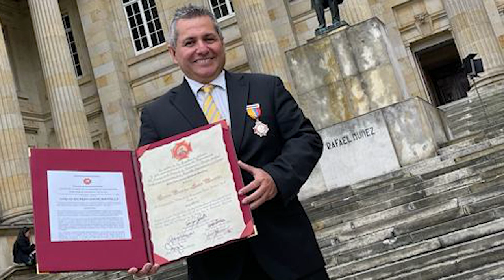Ricardo Soler - 2/2 - Entrevista con Otoniel Zapata M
En el Salón Elíptico del Capitolio Nacional, de manos del Presidente de la Cámara de Representantes y de la Dra. Mary Anne Andrea Perdomo, recibió Ricardo Soler la Medalla del Orden de la Democracia Simón Bolívar en el grado de Cruz Mayor Oficial por el trabajo a lo largo de 19 años ininterrumpidos, promoviendo el TC 2.000 Colombia, promoviendo el periodismo asociado a los deportes a motor, impulsando nuestro programa de responsabilidad social y propendiendo por un automovilismo equitativo, incluyente y accesible, destacándolo siempre como Automovilismo Orgullosamente Colombiano.
Dijo en el momento Ricardo: Quiero dedicarles a todos ustedes este logro, esta condecoración, porque esta historia sólo se ha podido escribir gracias a la pasión y determinación de todos ustedes, en cada una de las carreras y en todas las actividades que han realizado con mi amado TC 2.000 Colombia. Dios los bendiga. Este es un triunfo de todos. Gracias Iván López por tu gestión. Gracias a todos de corazón.
El Canal OZ Producciones saluda muy especialmente al señor Ricardo Soler por los triunfos obtenidos.